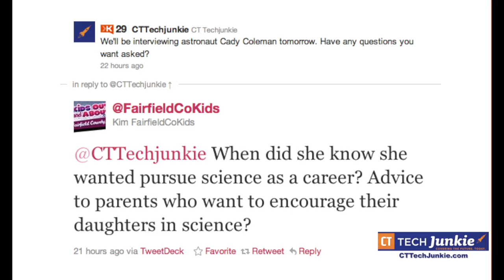Astronaut Cady Coleman Interview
CTTechJunkie.com interviewed NASA Astronaut Cady Coleman about her experiences on the International Space Station.